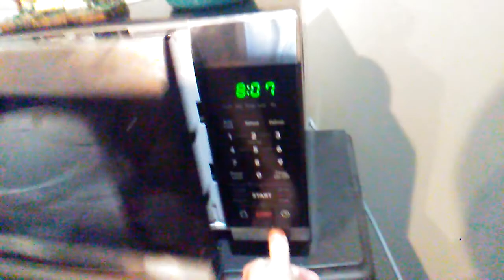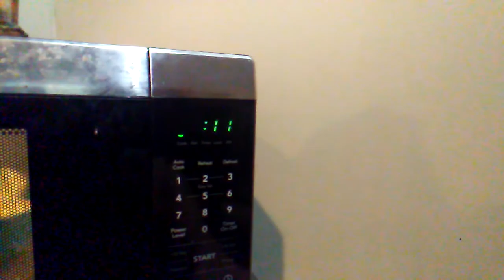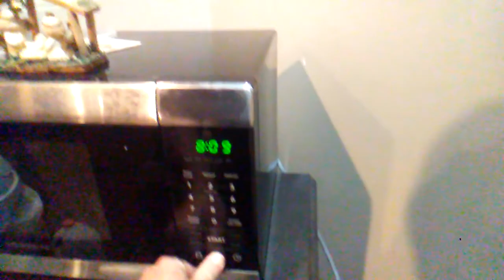Breakfast With T-Rail The Redneck !!